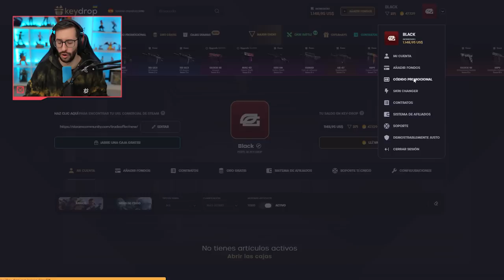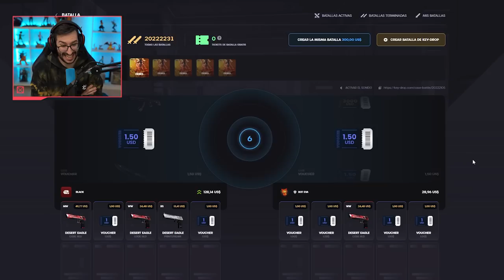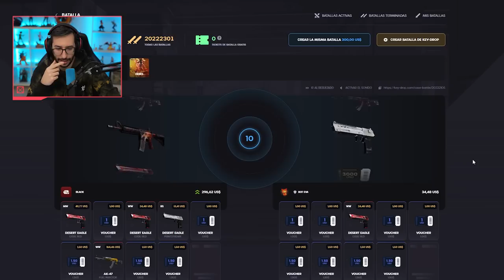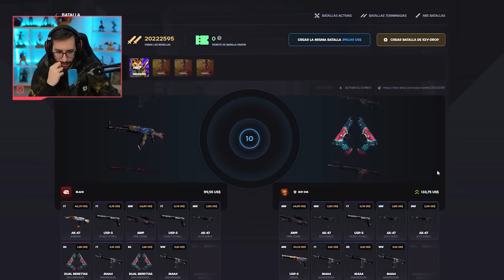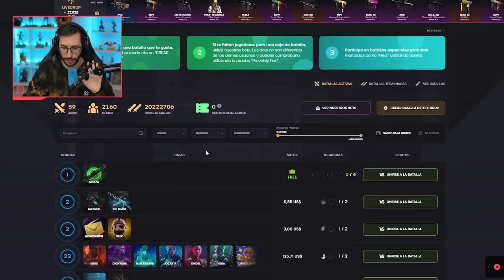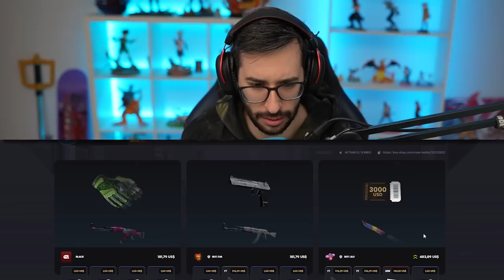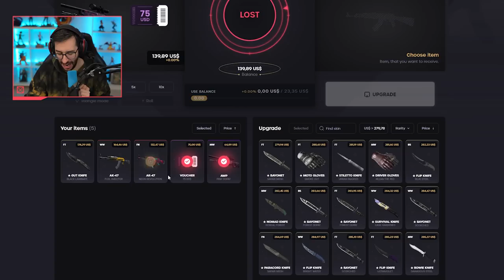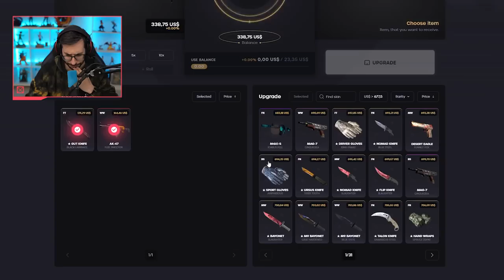¡LA BATALLA DE CAJAS CON MAS RIESGO DE LA PAGINA!